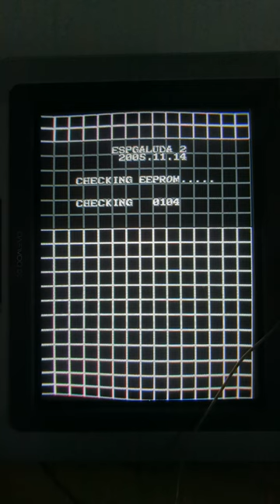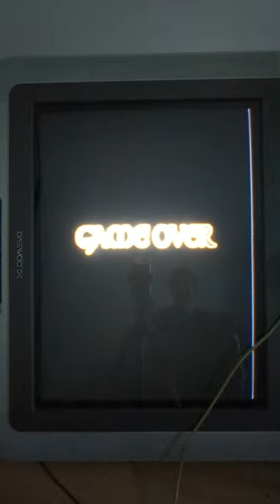Espgaluda 2 sur TV Cathodique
RetroArch
Window 7
Mame